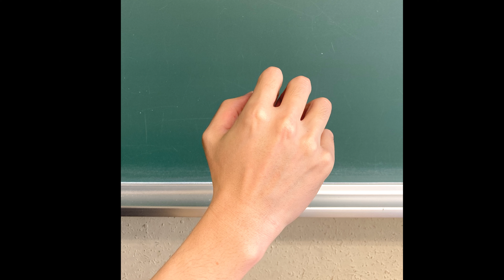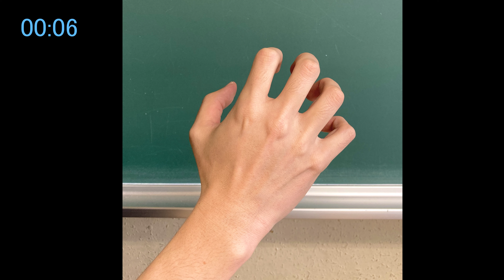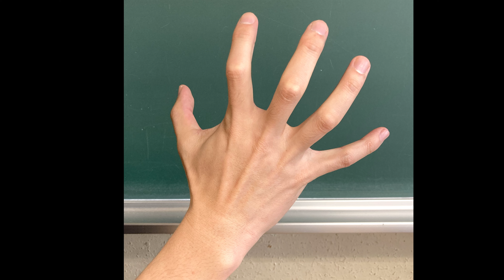【男性 / 片手のみ No.9】手のクロッキー / 徐々に開く手 1 / 3min × 5poses / 1日5ポーズクロッキー！ 【Male / Only One Hand No.9】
手のクロッキー練習用動画です。片手のみのポーズが3分ずつ5ポーズ入ってます。1日15分のエクササイズ！

【目次】
00:00〜 オープニング
00:13～ 1ポーズ目
03:23～ 2ポーズ目
06:33～ 3ポーズ目
09:43～ 4ポーズ目
12:55～ 5ポーズ目
16:03〜 オマケのポーズ

【片手の再生リストはこちら↓ Playlist / Make Only One Hand】

【Producer】
　マンレボ ManRevo
    ▼マンレボ ManRevo Twitter